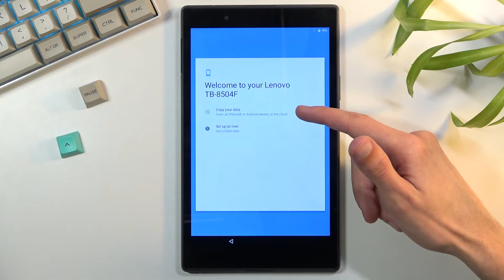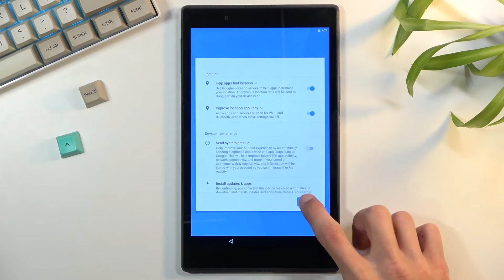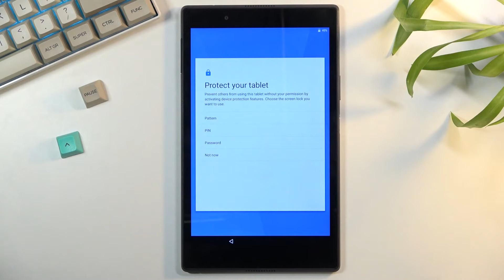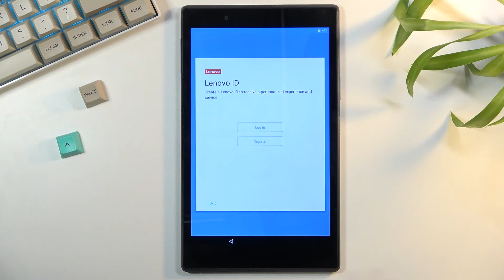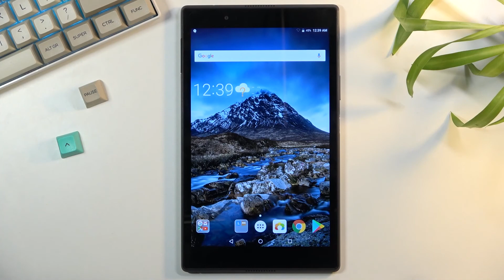How to Configure LENOVO Tab 4 8 – Initial Set Up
Learn more about LENOVO Tab 4 8
Have you ever wondered how to set up your LENOVO Tab 4 8? Are you looking for a solution for configuring LENOVO Tab 4 8 for the first time? Please check out the attached guide where we tell you how to set up the LENOVO Tab 4 8. Learn how to activate and configure your LENOVO Tab 4 8 with the attached instructions. Add a Google account, change the language, select network connection, accept Google services, and more. Visit our HardReset.info YT channel and get many useful tutorials for LENOVO Tab 4 8.

How to configure LENOVO Tab 4 8? How to initialize LENOVO Tab 4 8? How to set LENOVO Tab 4 8? How to activate LENOVO Tab 4 8? How to accomplish the initialization process in LENOVO Tab 4 8? How to activate an Android tablet? How to go through the configuration process in LENOVO Tab 4 8?